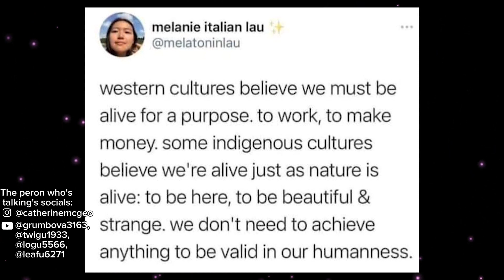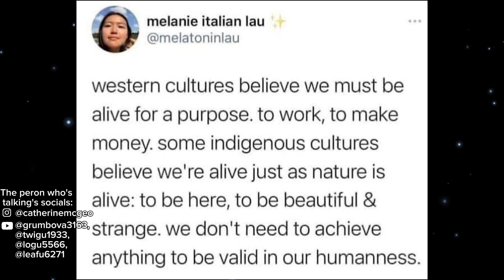Twigu Motivational Thingy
the twitter post
"western cultures believe we must be alive for a purpose. to work, to make money. some indigenous cultures believe we're alive just as nature is alive: to be here, to be beautiful & strange. we don't need to achieve anything to be valid in our humanness."
and the ensuing tangent from the beginning of @twigu1933's (as of currently) latest and last video

Twigu's Socials:
@twigu1933 (dead)
@logu5566 (dead)
@leafu6271 (dead)